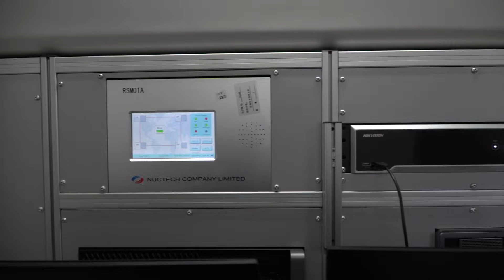Puerto: adquisición de un escáner móvil